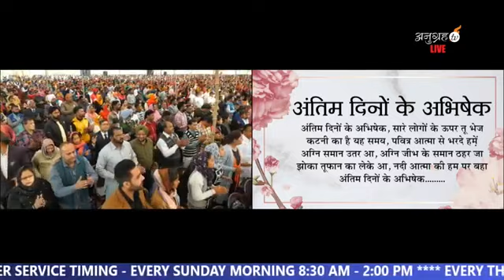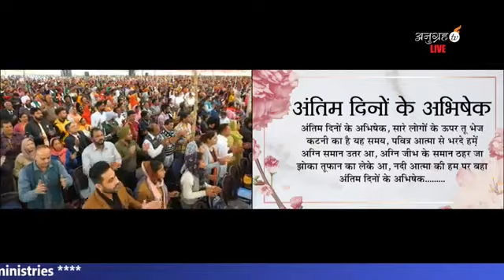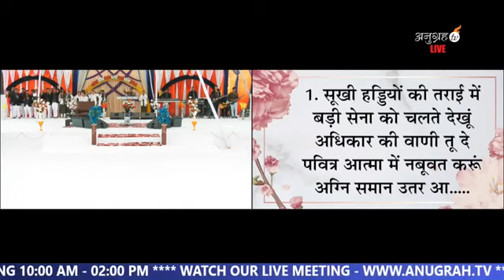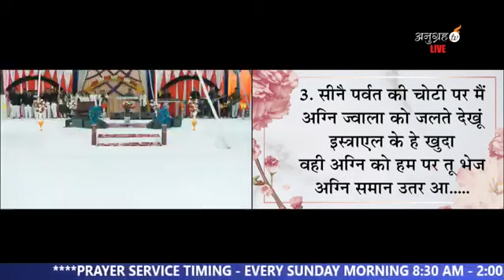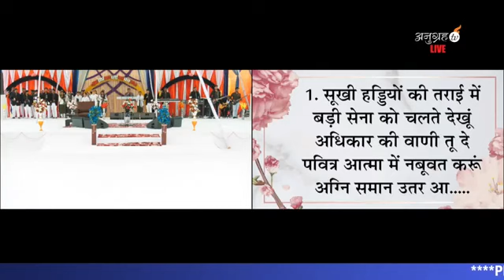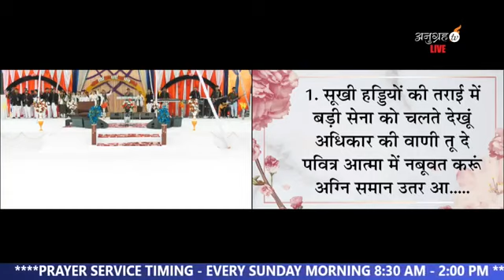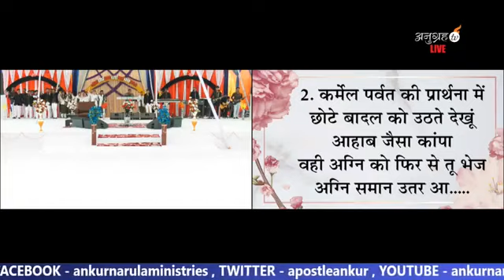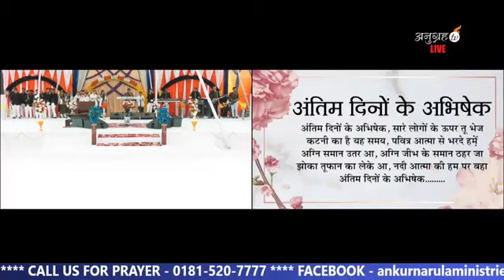ANTIM DINO KE ABHISHEK ANKUR NARULA MINISTRY WORSHIP SONG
Isaiah 61:1
[1]प्रभु यहोवा का आत्मा मुझ पर है; क्योंकि यहोवा ने सुसमाचार सुनाने के लिये मेरा अभिषेक किया और मुझे इसलिये भेजा है कि खेदित मन के लोगों को शान्ति दूं; कि बंधुओं के लिये स्वतंत्रता का और कैदियों के लिये छुटकारे का प्रचार करूं;

---Khambra church prayer tower number---